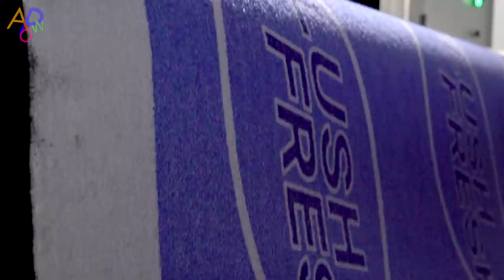Door Mat Mass Production Process. Synthetic Rubber Plant in Korea